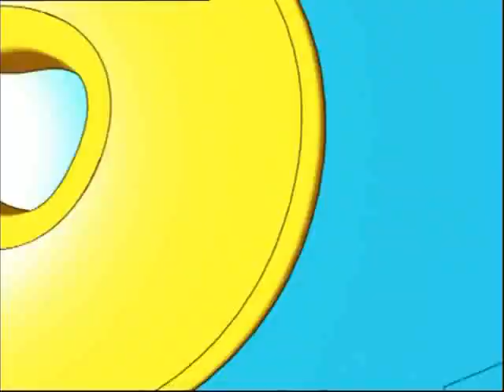Hi-5 Nathan's Pyjamas Day Adventure